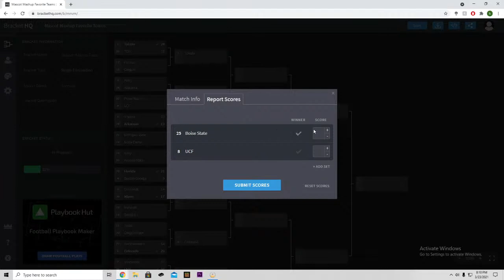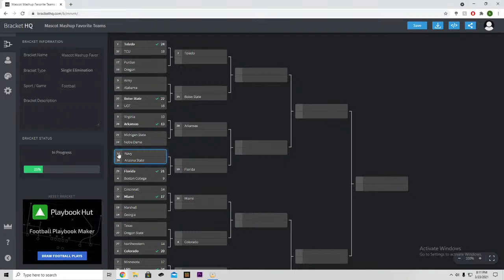NCAA 14 Mascot Mashup Tournament Favorite Team side: 8 UCF VS 25 Boise State Round 1